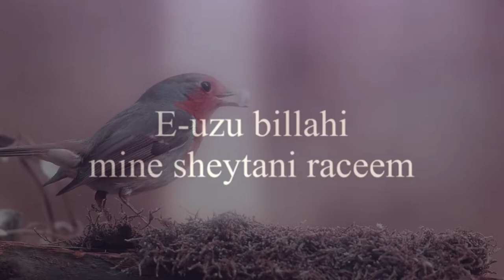no copywright_quran no copyright Quran Surah Al-Fatiha/سورت لْفَاتِحَة Quran recitation / تلاوت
no copywright_quran_audio_mp3 I will upload daily 1 surah of the Quran which is absolutely free to use😊 if you like the video then subscribe to my channel for the latest videos this video is free to use on any platform. I made this video only to get prayers and dua so it is copywriter-free and royalty-free you just need to download it and upload it on your channel and also subscribe to my channel for more royalty-free and copyright-free videos and music. -- Follow me on